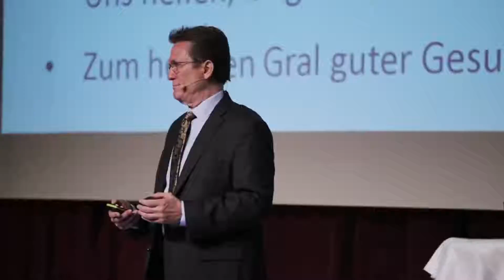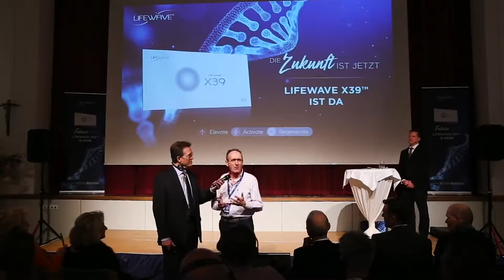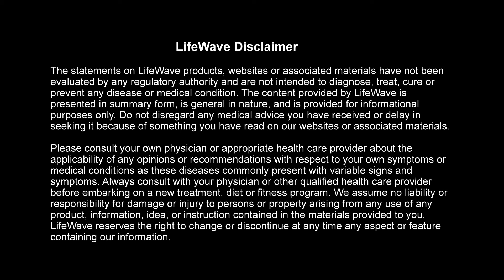LifeWave X39 Launch (English)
LifeWave X39 Launch